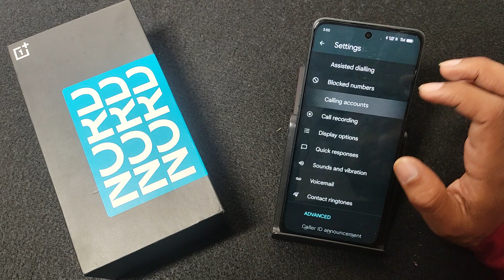How To Disable Auto Received Calls OnePlus Nord 4 5G | OnePlus me auto Receive call band kaise kare